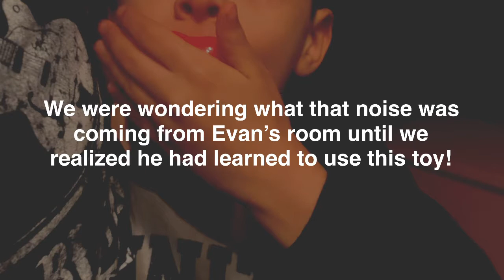How to teach a non-verbal autistic boy to blow candles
For years we’ve been attempting to teach Evan how to blow candles and he never understood what we were saying. Then one day he was blowing into this whistle toy as he discovered on his own that blowing air into this toy created a silly noise that he enjoyed.  That’s when Gil realized that that was our opportunity to teach him to blow out a candle yet again. And this time it was a success!!